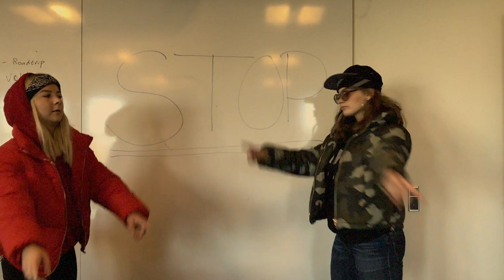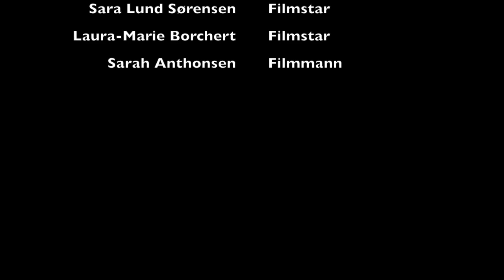Wir wollen Freiheit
Dette er kun for sjov, det er et skole projekt i tysk